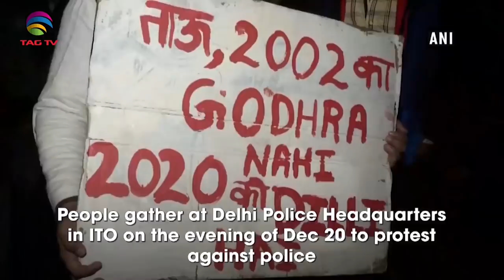Why Muslim communal card behind CAA? Tahir Gora's commentary